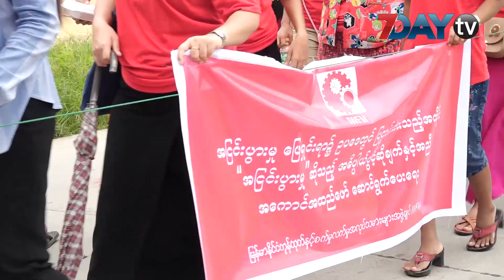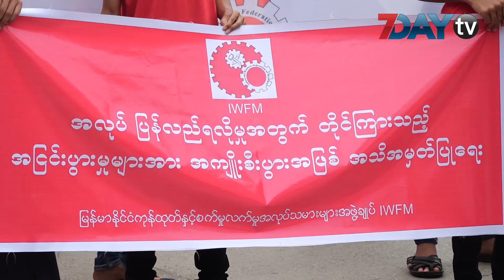အလုပ္သမား ႏွစ္ေထာင္ေက်ာ္ ဆႏၵထုတ္ေဖာ္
သြဂုတ်-၂၉ ၊၂၀၁၉
အလုပ်သမား နှစ်ထောင် ကျော်က ဒီကနေ့မနက်ပိုင်းက လှိုင်သာယာမှာ ဆန္ဒထုတ်ဖေ ာ်ခဲ့ကြပါတယ်။
ဒီဆန္ဒဖော်ထုတ်တာကိုတော့ မြန်မာနိုင်ငံ ကုန်ထုတ်နဲ့ စက်မှုလက်မှုအလုပ်သမားများအဖွဲ့ချုပ်က ဦးဆောင်ပြုလုပ်ခဲ့တာလို့သိရပါတယ်။
အလုပ်ပြန်ရလိုကြောင်း တိုင်ကြားတဲ့အငြင်းပွားမှုတွေကို အသိအမှတ်ပြု ဖြေရှင်းပေးဖို့ ၊ အငြင်းပွားမှုဖြေရှင်းရာမှာ ဥပဒေပြဌာန်းထားတဲ့အတိုင်း အကောင်အထည်ဆောင်ရွက်ပေးဖို့ ၊ အလုပ်ထုတ်ခံရတဲ့ အလုပ်သမား ၂ ဦးရဲ့ နစ်နာမှုကို ဖြေရှင်းပေးဖို့ဆိုတဲ့ ကြွေးကြော်ချက် ၃ ရပ်ကို ကြွေးကြော်ပြီး ဆန္ဒဖော်ထုတ်ခဲ့ကြတာပါ။
လှိုင်သာဟာ ပန်းလှိုင်အိမ်ယာဆိုင်းဘုတ်နားကနေ ရုံးရှေ့မှတ်တိုင်အထိ လမ်းလျှောက်ဖော်ထုတ်ခဲ့ကြပါတယ်။

အခုတောင်းဆိုမှုတွေကို တိုင်းအစိုးရက လိုက်လျောမှုမရှိရင် ဒီထက်များပြားတဲ့ အင်အားနဲ့ တောင်းဆိုသွားဖို့ရှိတယ်လို့ သိရပါတယ်။
ရုပ်သံသတင်းထောက် - စောအောင်မင်းဦး